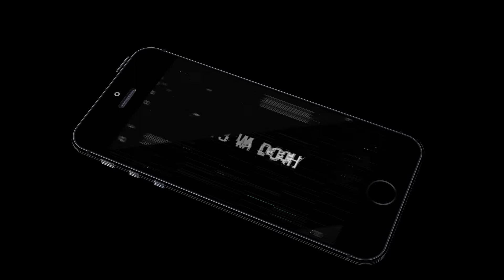TM3Impact! The Podcast - Episode 6: Joe Caruso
Thank you for tuning in to our podcast, TM3Impact! On today's episode, we have the one and only, Sinatra of San Antonio, Mr. Joe Caruso! Enjoy!